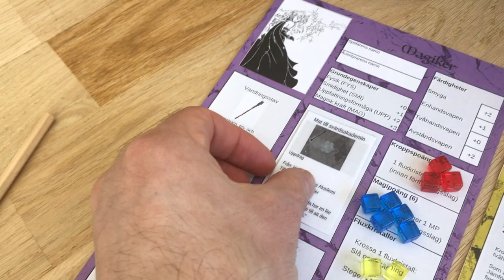6: uppdrag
Den här videon visar hur uppdrag fungerar. Spelare får välja ett uppdragskort varje gång de lämnar en speciell plats i den ljusa delen av världen.